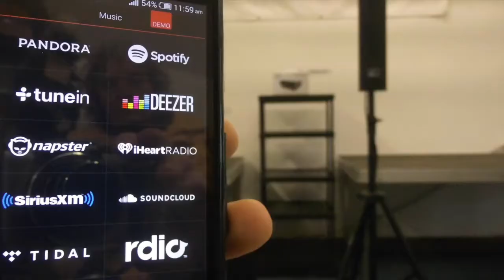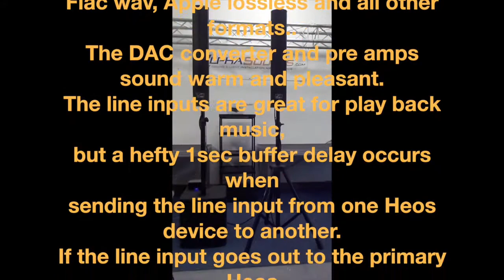Dennon Heos Link wireless audio system Review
Heos Link Review : Requirements, Smartphone or Tablet,
Heos Link, Wi-Fi Router, Sound System with Line input.
Play back devices for stereo RCA input.

Upload the Heos Android or Mac App for the Phone, or
Tablet. A 3.5mm Headphone cable is used to pair first time
the Heos with a router using the Phone.
Nearly everything can be renamed and not used features can
be hidden to make a clear Menu.

The Heos system does not work without a Router,
the link between Remote (phone) and other Heos Devices.

Internet Wi-Fi is optional
for the access of Streaming Services.
Hotspot from phone over the Router not possible.

Internet Radios have often low resolution,
Spotify is only accessible with Premium Subscription,
but can play different Songs on Multiple devices.

The USB and Music stored on the Phone :
The player shows a good menu and plays Flac wav,
Apple lossless and all other format..
The DAC converter and pre amps sound warm and pleasant.
The line inputs are great for play back music,
but a hefty 1sec buffer delay occurs when
sending the line input from 1 device to another.
If the line input goes out to the primary Heos
IE not over the Router.
Only minimal conversion delay occurs.